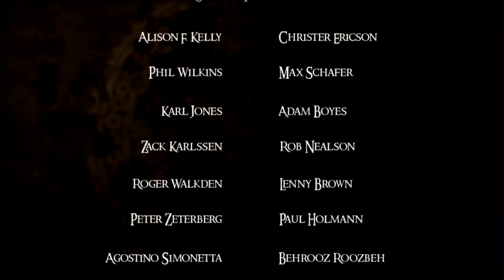Garshasp: Temple of the Dragon - Part 3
The mighty mythological hero, Garshasp, travels into distant lands in search for the secrets hidden in the temple of the dragon, unaware of the hidden dangers and creatures awaiting him in the cursed lands.

You play as the mighty Garshasp in this hack and slash expansion pack for the original "Garshasp: The Monster Slayer" game taking place before the original story.